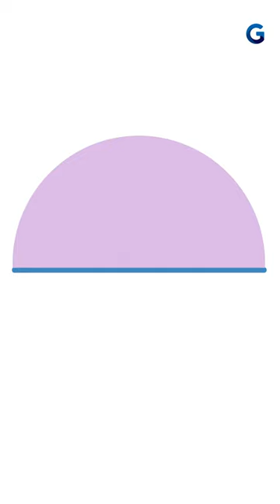Mereka yang cinta-cintaan, mimin yang baper~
Terkadang kisah cinta pada sebuah buku suka bikin deg-degan, tersipu malu meski tidak lagi digombalin sama pacar. Mereka yang bersikap lucu malah mimin yang baper🤭

Ini adalah buku favorit mimin, kalo favorit kamu yang mana nih?

Yuk cek bukunya sekarang!